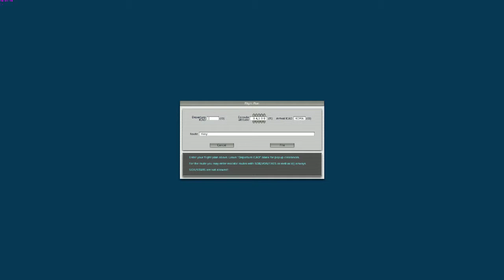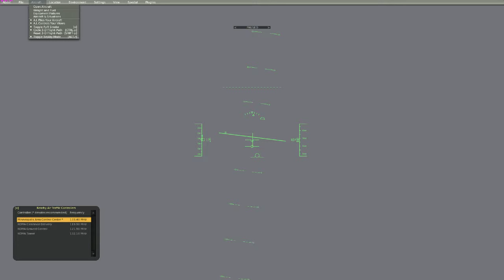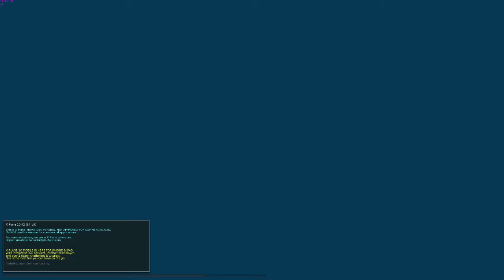X Plane 2016 02 21 17 55 39 182